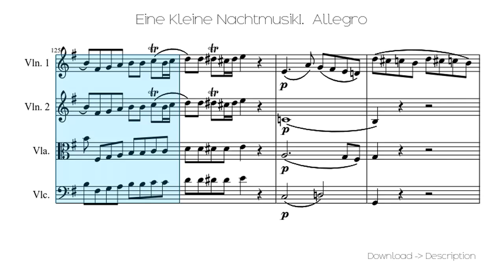🎶 Eine Kleine NachtmusikI. Allegro 🎸🎸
Sheet for song: 🎶 Eine Kleine NachtmusikI. Allegro 🎸🎸